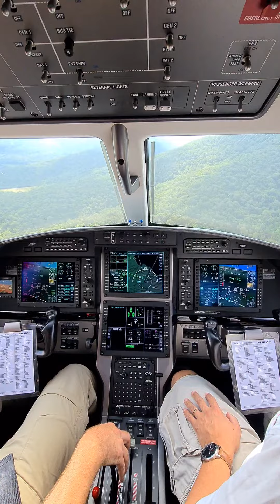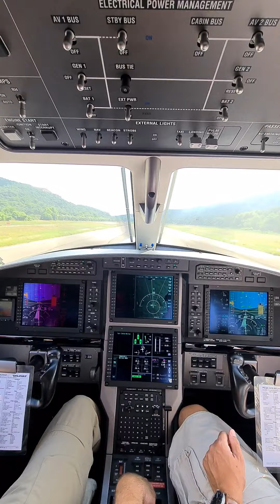Pilatus PC12NG landing at La Mole LFTZ 🇫🇷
❗COCKPIT Pilatus PC12NG❗landing at La Mole LFTZ 🇫🇷 How did you like the landing? 👈